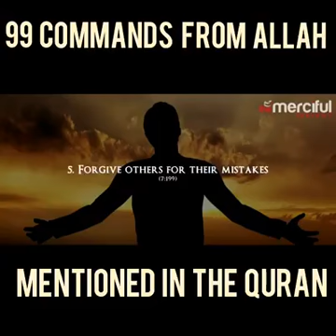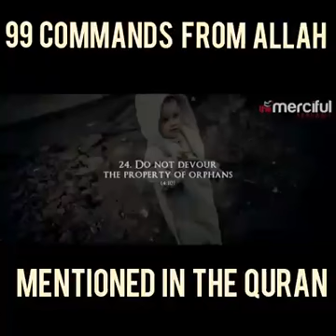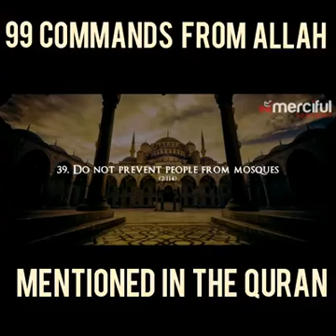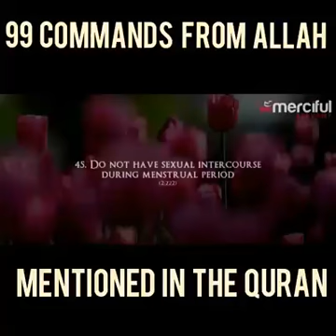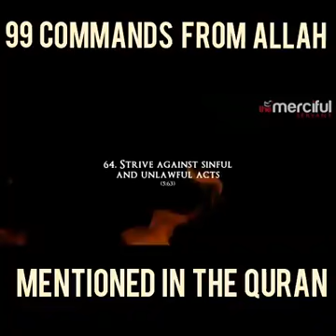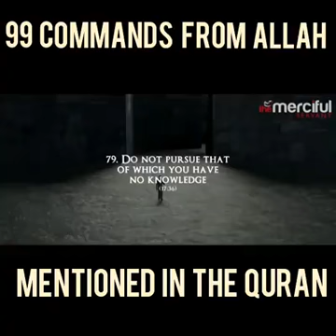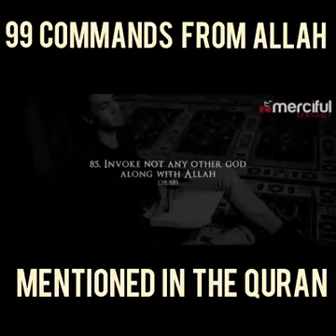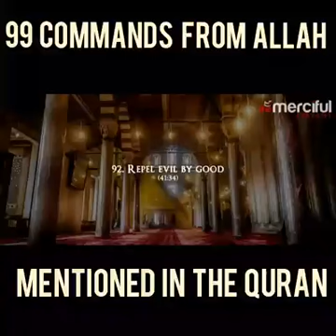99 Direct commands mentioned in the Holy Quran